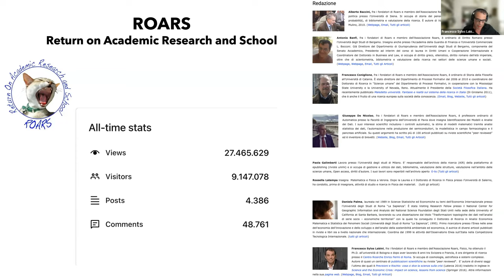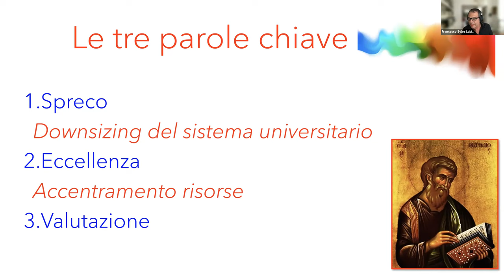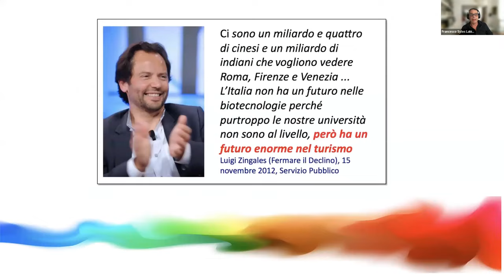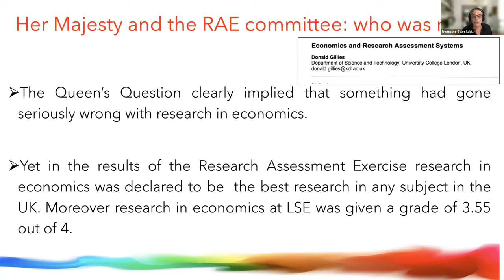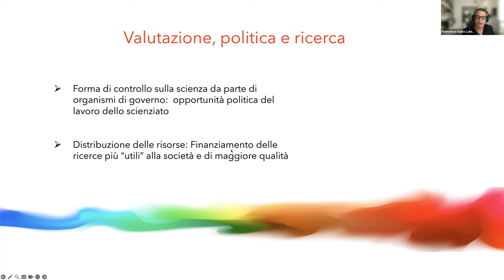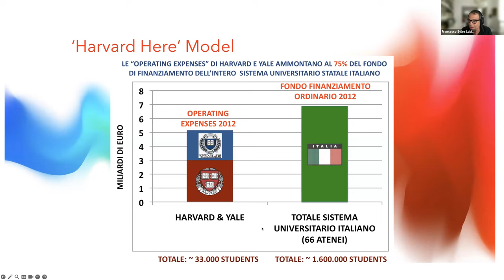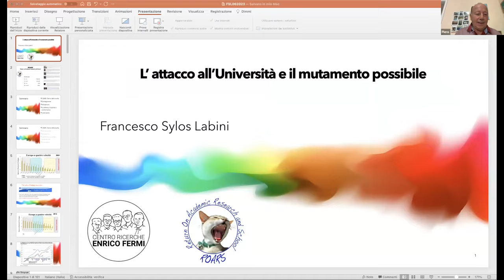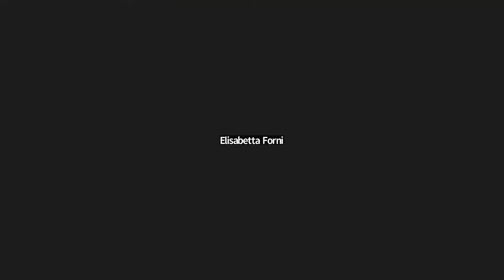lezione Francesco Sylos Labini